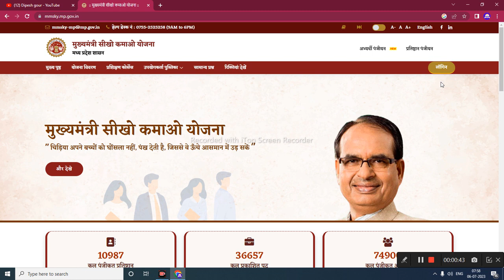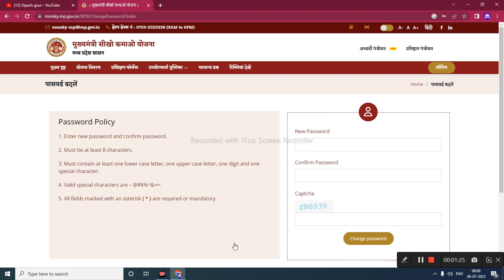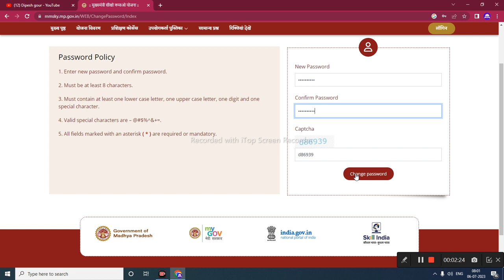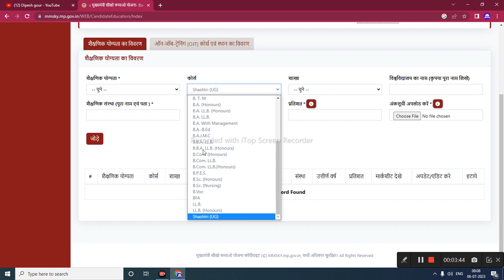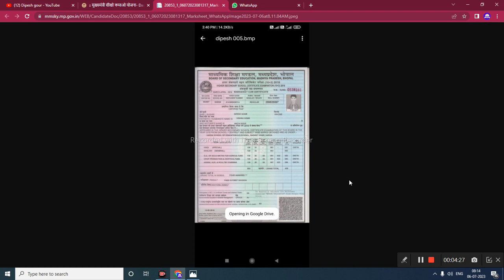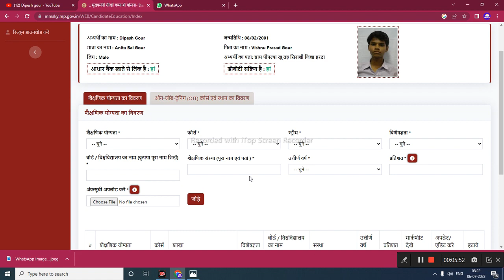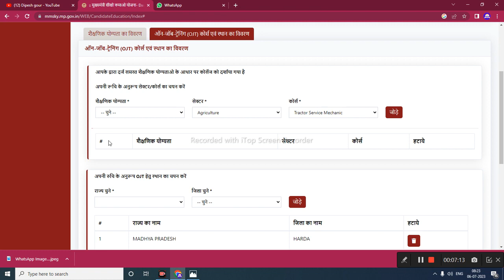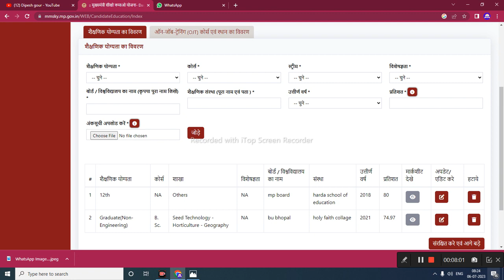सीखो कमाओ योजना में लॉगिन के बाद अप्लाई कैसे करें पासवर्ड चेज नहीं हो रहा है किस जिले में जॉब मिलेगी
सीखो कमाओ योजना में लॉगिन के बाद अप्लाई कैसे करें पासवर्ड चेज नहीं हो रहा है किस जिले में जॉब मिलेगी @dipeshgour

ABOUT THIS VIDEO 👇👇👇

दोस्तों आज हम इस वीडियो में बात करेंगे मुख्यमंत्री सीखो कुमार योजना के बारे में मैंने आपको पंजीयन का वीडियो बता दिया है अगर आपने पंजीयन कर लिया तो बहुत बहुत धन्यवाद आपका और अभी तक आपने फाइनल अप्लाई नहीं किया था उसको वीडियो में आज डाल रहा हूं किस में फाइनल अप्लाई कैसे करना है सबसे पहले जब आप लॉगइन करोगे तो आपको पासवर्ड चेंज करने का ऑप्शन देगा अब से पार्टी चेंज नहीं हो रहा है तुमने वीडियो में सारी जानकारी दी है इसके बाय स्टेप बताएं कि फाइनल अप्लाई कैसे करना है पासवर्ड चेंज करना है तो वीडियो को अधिक से अधिक शेयर करें चैनल को सब्सक्राइब करें धन्यवाद

My others social media link follow

सीखो कमाओ योजना फाइनल अप्लाई,सीखो कमाओ योजना पासवर्ड कैसे चेंज,सिखों को मारना क्वालिफिकेशन कैसे ऐड करें,सीखो कमाओ योजना आवेदन कैसे,सीखो कमाओ योजना में रजिस्ट्रेशन कैसे करें,Seiko login karne ke bad password kaise change Kar,,Yojana mein job kis jile mein milegi kahan milegi,Jan seva Mitra mein aavedan kaise karen,sikho kamao yojana,sikho kamao yojana registration,mukhyamantri sikho kamao yojana,Sikho kamo Yojana registration process,sikho kamao yojana kya hai

      😍DIPESH GOUR😍